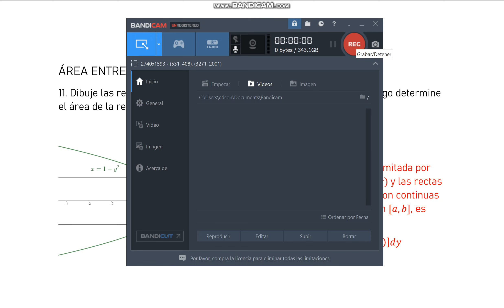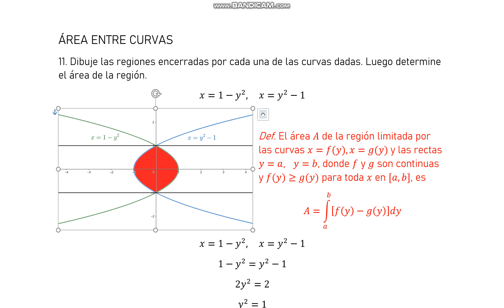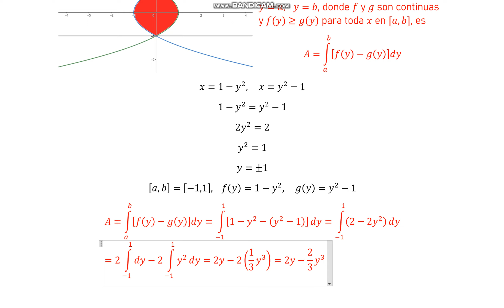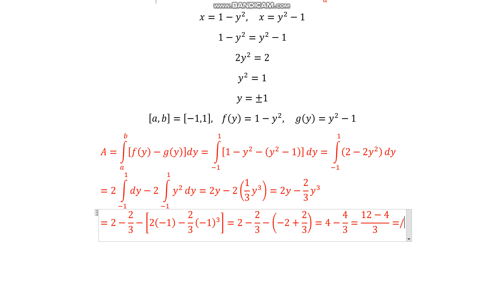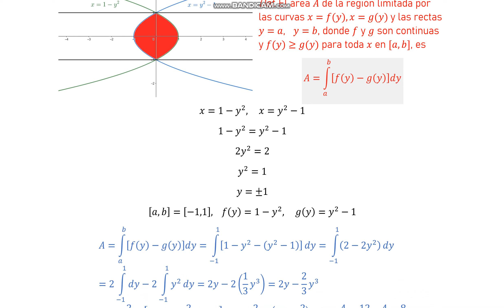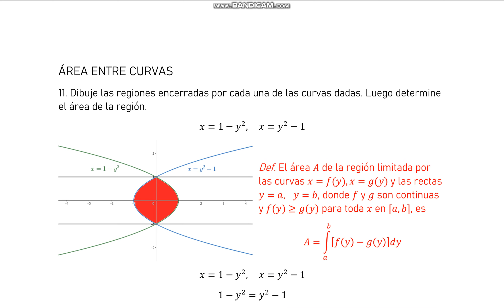11. Dibuje las regiones encerradas por cada una de las curvas dadas. Luego determine el área de...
11. Dibuje las regiones encerradas por cada una de las curvas dadas. Luego determine el área de la región.
x=1-y^2,     x=y^2-1